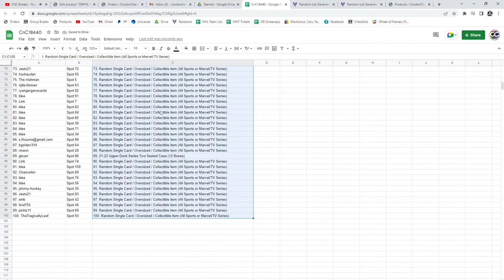21-22 Upper Deck Series 2 Hockey Case Chancer Break - CNC GB #18,440